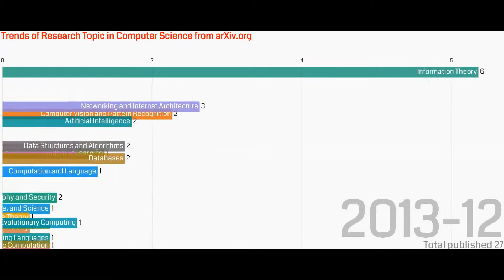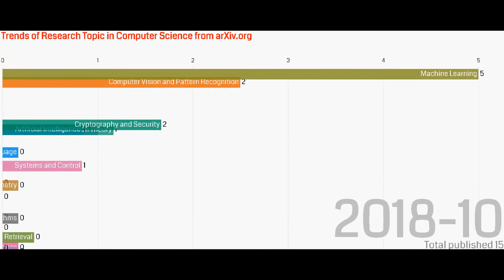Trend of Research Topic in Computer Science from arXiv.org in the last decade (2010-2020)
Trends of Research Topic in Computer Science from arXiv.org in the last decade (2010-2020)